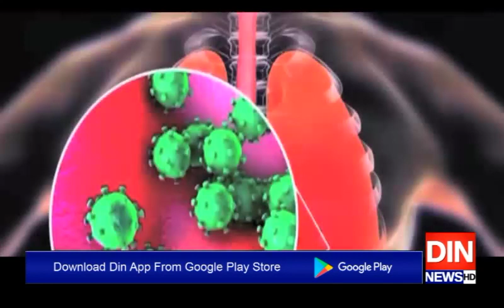کورونا وائرس کے بڑھتے سایے!!!